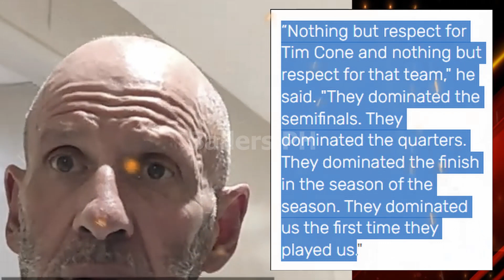PBA LIVE : GINEBRA BADNEWS STANDHARDINGER HINDI MAKAKALARO ? | BAY AREA FIRST TIME NI COACH GOORJIAN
ginebra badnews sa finals standhardinger hindi makakalaro? posibleng suspension at bay area dragons coach brian goorjian first time ano kaya yan kontra pa sa ginebra. 1 LIKE = 1 GINEBRA SUPPORT

ginebra update
ginebra news
stanley pringle
greg slaughter
converge fiberxers
PBA UPDATES
GINEBRA UPDATES
magnolia hotshots
justin brownlee
marcio lassiter ginebra
ginebra trade
pba opening
bolick smb
gilas pilipinas
ginebra 3x3 lineup
ginebra
magnolia vs tnt game 4 prediction
ginebra update
magnolia hotshots vs tnt
pba finals

PBA UPDARES
PBA GINEBRA
GINEBRA UPDATES